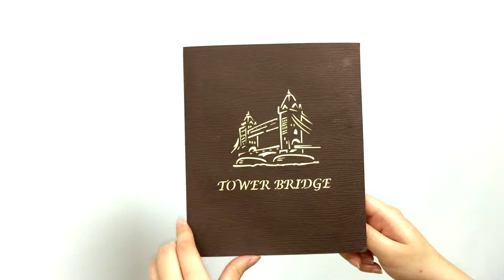London Bridge – LD042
Opening of London Bridge – LD042